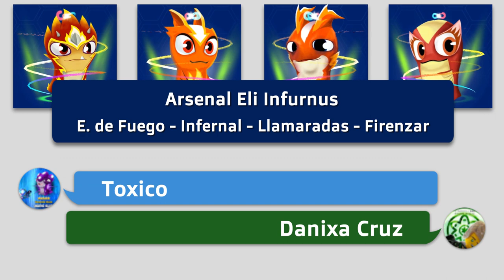Arsenal ELI INFURNUS 🔥 Challenge | Slugterra: Slug It Out 2 #621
Comenzamos los Challenges de Slugs, podéis decirme vuestros arsenales y los más votados serán los siguientes que haga!!

Hacemos el Challenge del Arsenal ELI INFURNUS 🔥, el arsenal está formado por Infernal, Elemental de Fuego, Llamaradas y Firenzar.